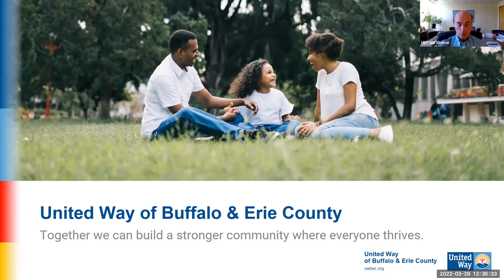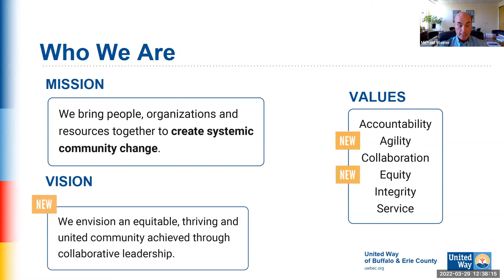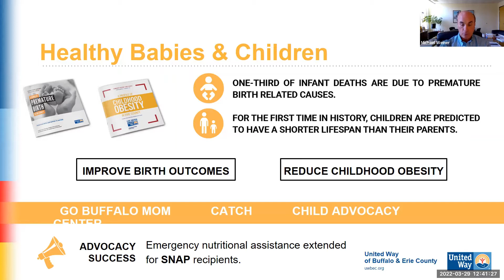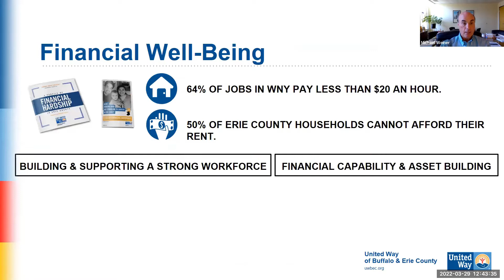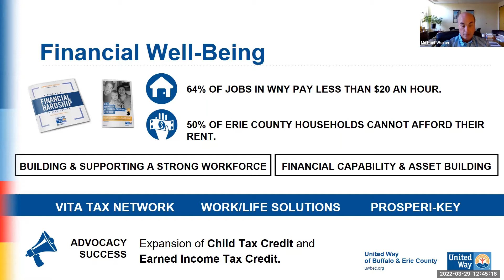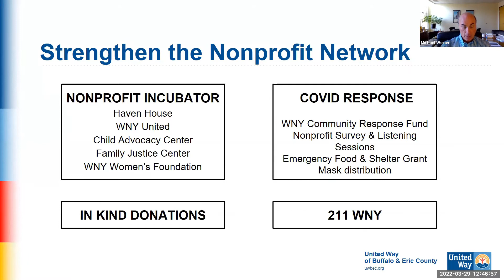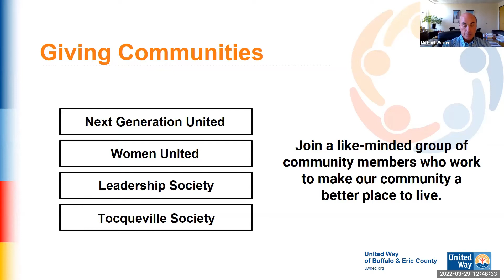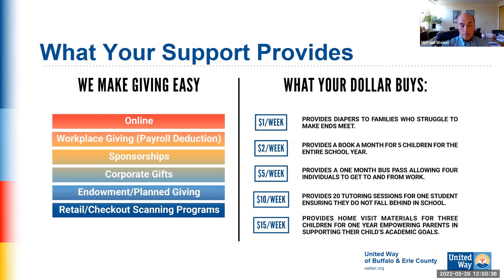IMAGINE Buffalo 3/29/22: Michael Weiner & JD Hartman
This week's IMAGINE Buffalo program features Michael Weiner, President & CEO of United Way of Buffalo & Erie County, and J.D. Hartman, co-founder of the WNY Sustainable Business Roundtable, discussing "The Art of Investing."

Each weekly program features a local speaker and Q&A. This series is presented by the Buffalo & Erie County Public Library in conjunction with C-SAAHN and ImagineLifelongLearning.com.